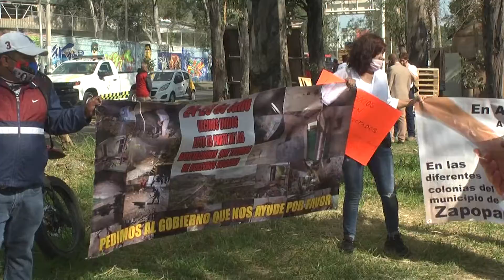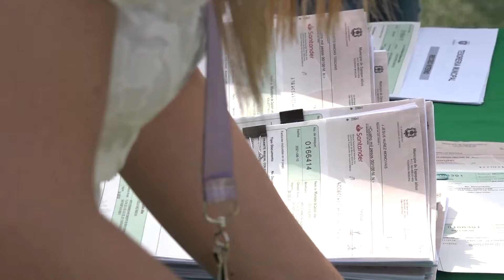Se manifiestan afectados por inundaciones, exigen infraestructura